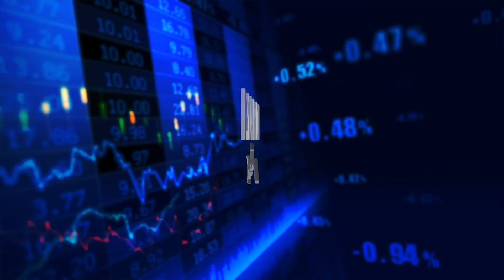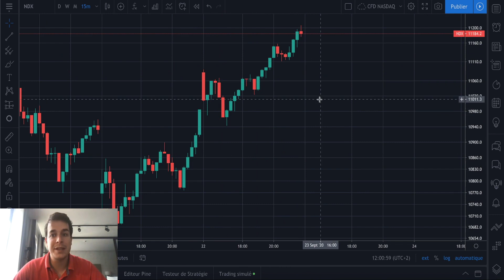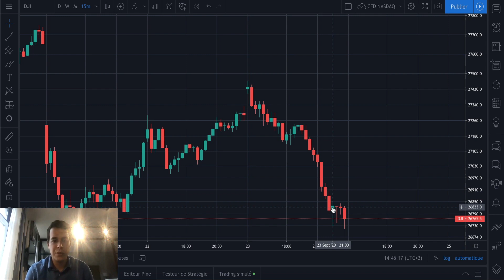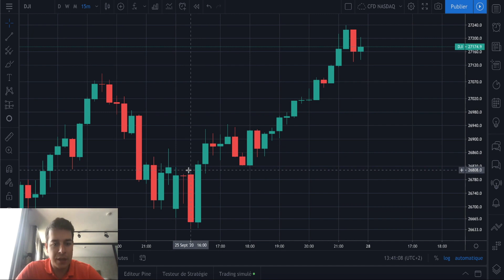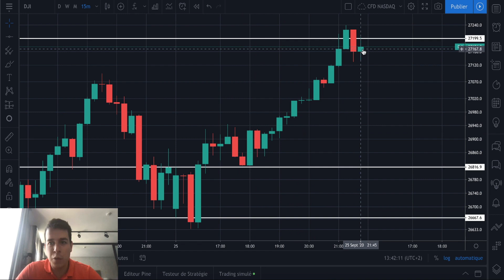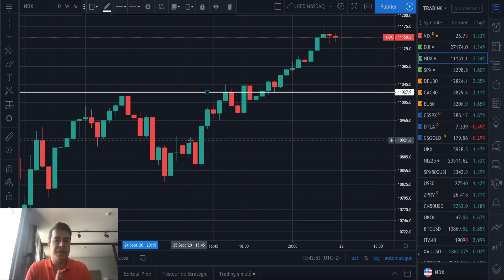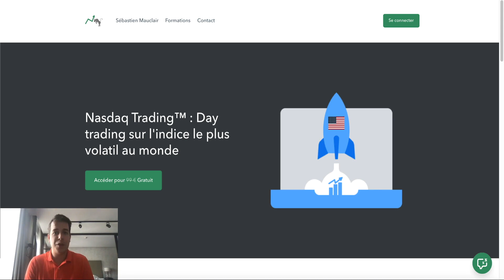POINT DE MARCHÉS DU 29 SEPTEMBRE 2020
⚠️ Le contenu de cette chaîne Youtube est exclusivement destiné à des fins pédagogiques. Il ne s’agit en aucun cas de conseil en investissement.
Il est important de garder à l’esprit que les marchés financiers peuvent présenter un risque de perte en capital et que les performances passées ne préjugent pas des performances futures.

⚠️ Le contenu de cette chaîne Youtube est destiné exclusivement à des fins pédagogiques. Il ne s’agit en aucun cas de conseil en investissement.

analyse graphique
analyse technique
analyse graphique trading
gagner de largent
cac 40
analyse graphique bourse
analyse graphique chandeliers japonais
analyse graphique trading debutant
analyse dun graphique trading
analyse de graphique boursier
analyse technique trading
analyse technique graphique bourse
analyse technique forex
analyse technique day trading
analyse technique cac 40
analyse technique nasdaq
analyse technique action
cac 40 analyse technique